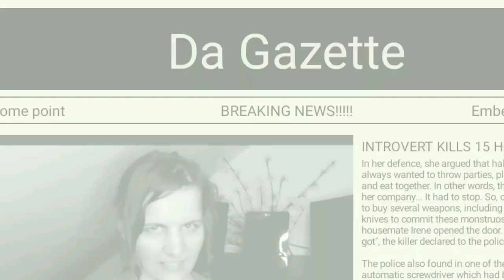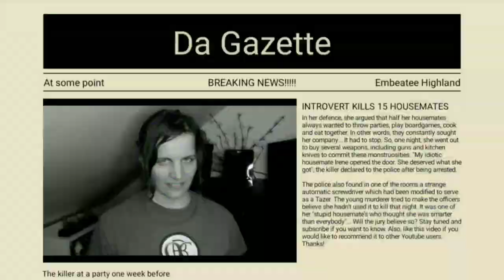16 Types of People in a Horror Movie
Ever wondered what type of person you'd be in a horror movie? In this fun video, we break down the 16 types of people you might encounter in a horror flick, all through the lens of the MBTI personality types. From the brave ENTJ leading the charge to the anxious ISFP hiding in a corner, we explore the dynamics and tropes that make horror movies so entertaining.

Join us for a comedic take on horror personalities as we highlight the quirks of each type and how they react when faced with terrifying situations. Whether you're an adventurous ENFP or a cautious INFJ, you'll find relatable moments and dark humor that will make you laugh out loud.

This funny video combines MBTI humor with classic horror elements, giving you a fresh perspective on the characters we love to hate (or hate to love) in horror films. So grab your popcorn and get ready for some MBTI memes and funny sketches that showcase the unique traits of each personality in a horror context!